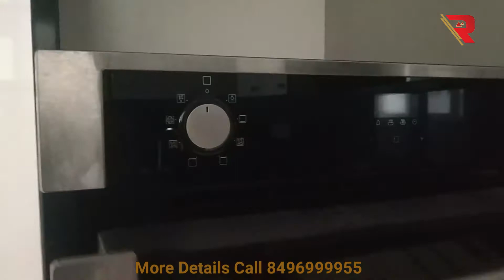Modular Kitchen Design work complete | Kitchen ideas Organization